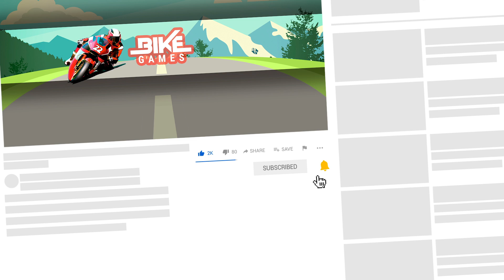ATV Quad Bike Demolition Derby Crash Stunts 2022 - Quad Bike Game Android Gameplay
Are you ready to play and enjoy a new ATV quad bike demolition derby racing? So, wear your helmet and sit tight on a real monster ATV quad bike to win ATV Quad Bike Demolition Derby Crash 2022 game.

ATV Quad Bike Derby Bike Games
by play.io